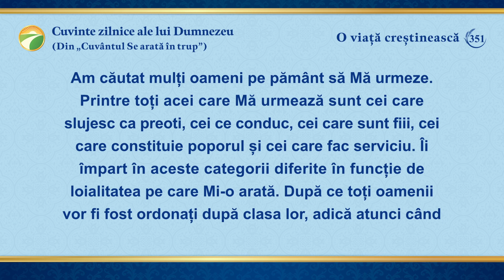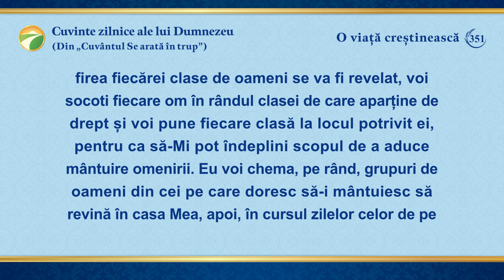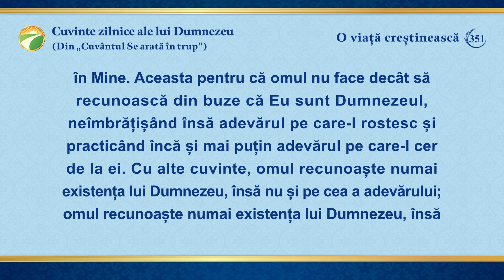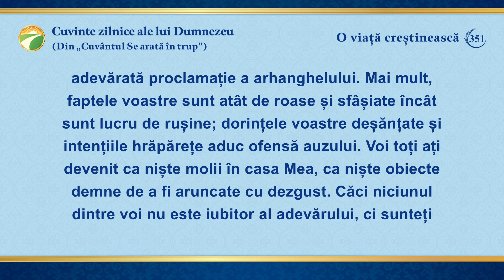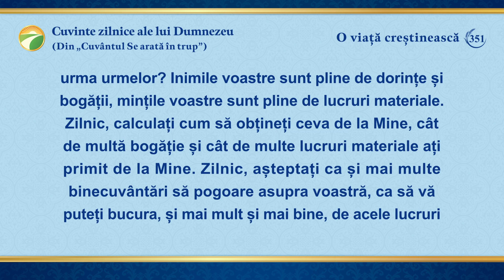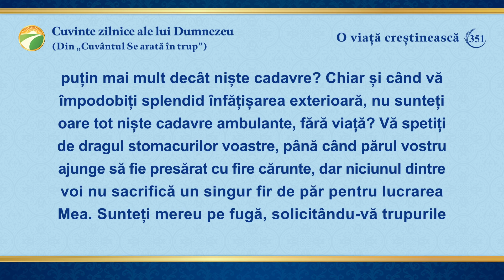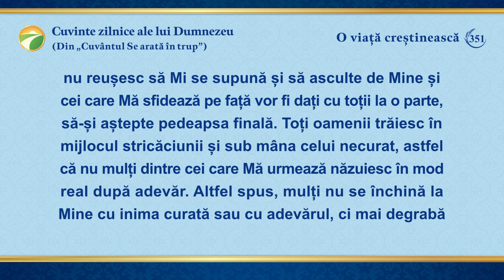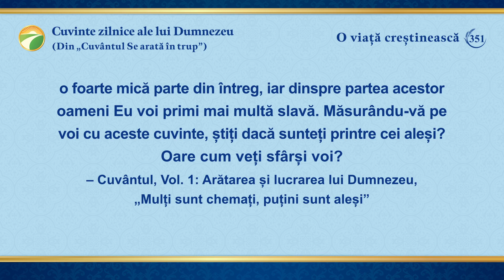Cuvinte zilnice ale lui Dumnezeu: Dezvăluirea corupției omului | Fragmentul 351